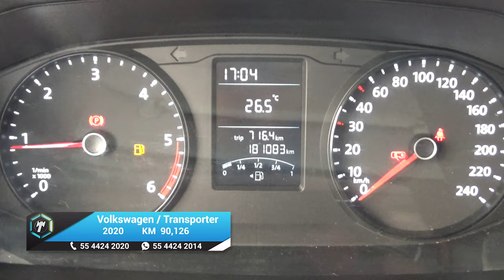Volkswagen / Transporter / 2020 - 17748